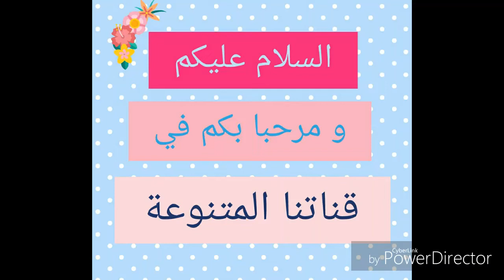شريتوا دلاعة ماشي بنية ارواحوا تشوفوا واش ديروا بيها 😋😋